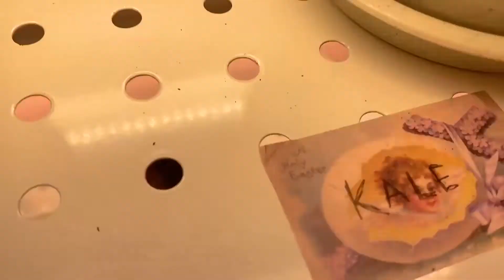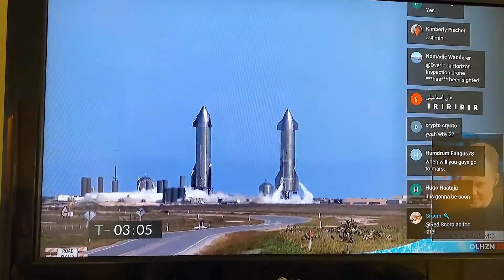VLOG; Take a Shot Every Time I say 'I'm Not Wearing Makeup'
this is awkward as hell why are you thinking about clicking on it?